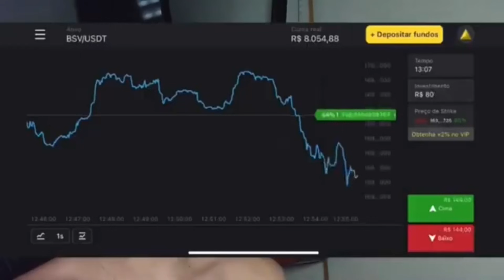MÃE EVANGÉLICA REACT MC Poze do Rodo - Vida Louca (prod. Neobeats)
Clique neste link e receba R$4000,00 em sua conta demo na plataforma
Use o código promocional “TTS100” para DUPLICAR seu primeiro depósito. (Coloque 40R$,
obtenha 80R$, coloque 100R$, e duplique para 200R$ e assim por diante).”
lnstagram Oficial da Binomo —